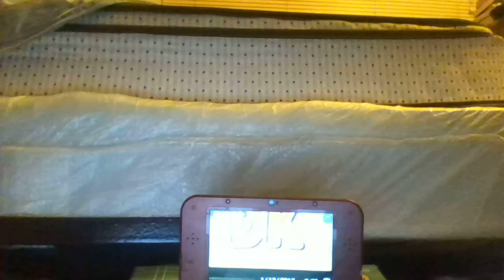Donkey Kong Country Returns 3d Vs Stu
Battling Stu in Donkey Kong Country Returns 3d